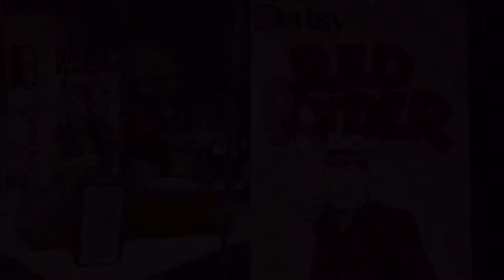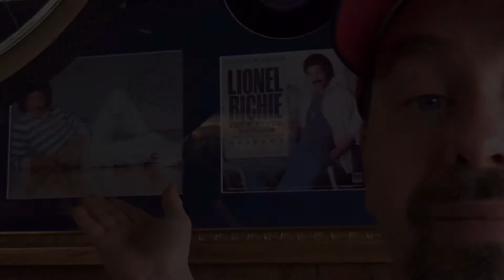World’s Largest Toy Museum (Branson, MO)-Picture Slideshow 2021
World’s largest toy museum and shopping picture slideshow from our 2021 vacation. We celebrated Tori’s 15th birthday.